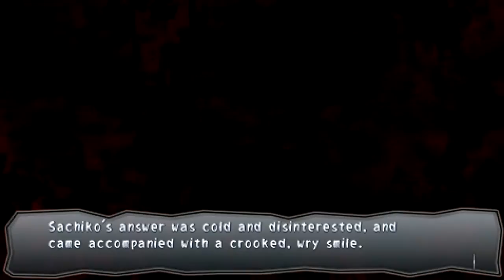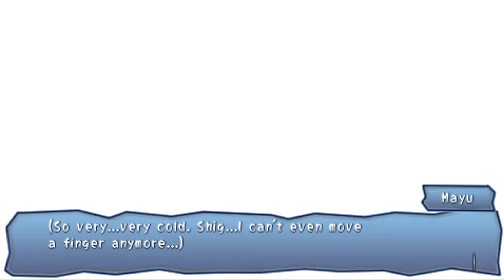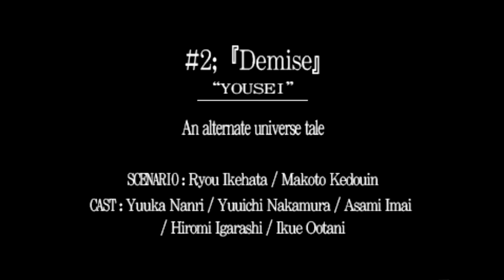MAYU'S END? - Corpse Party: Book Of Shadows - Playthrough - DEMISE - Part 9 (END)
Leave a like for MORE Corpse Party :D

About Me:
I do some let's plays on a lot of games, even games you may have not even heard of.
If you have any suggestions on what games you want me to play don't hesitate to let me know by commenting on the video ;)

Also be sure to check out my Twitter (@PhantomShark17) regarding news about my channel (New videos, when I'm streaming, and important updates).

Also your very cool for reading this much :D